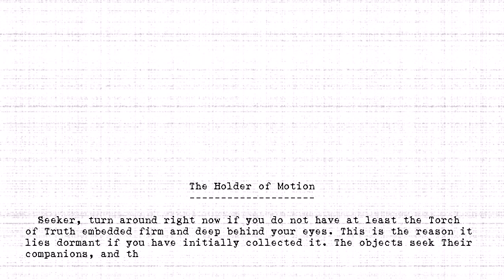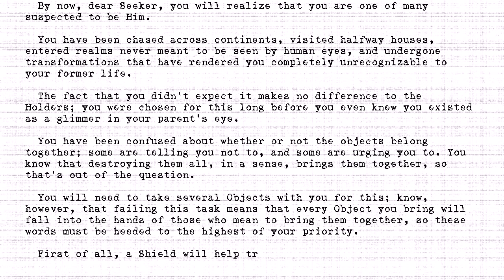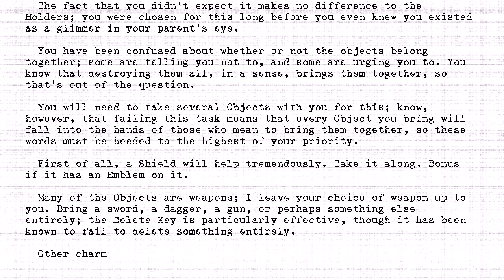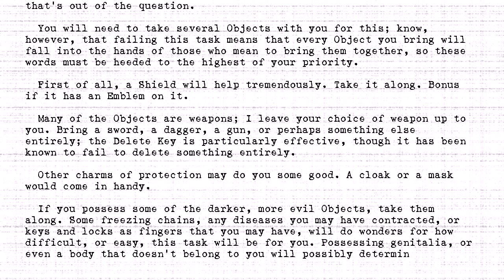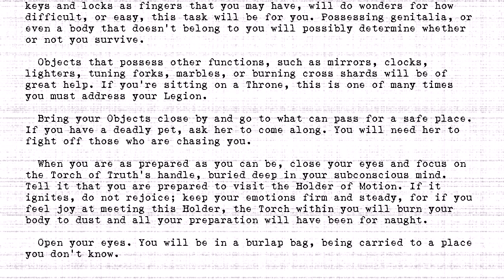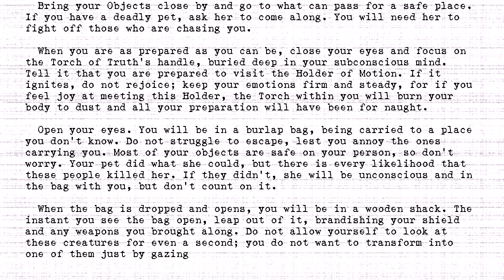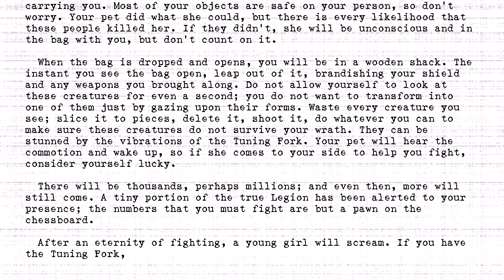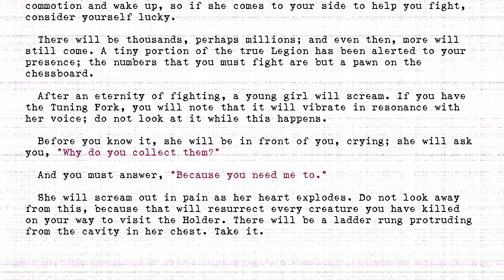The Holders - #530 - Holder of Motion